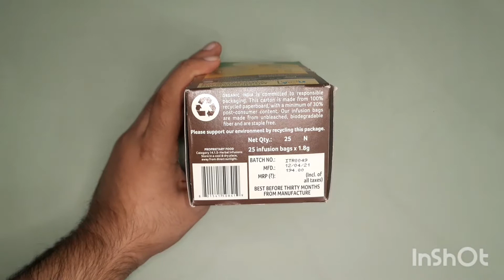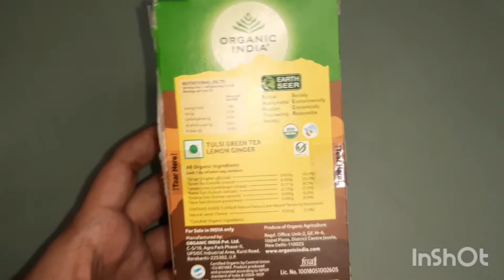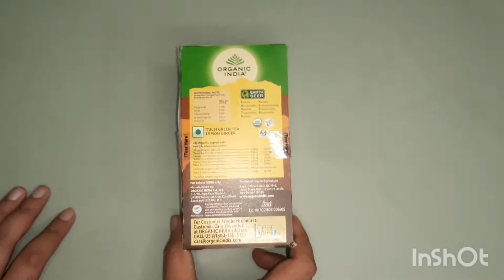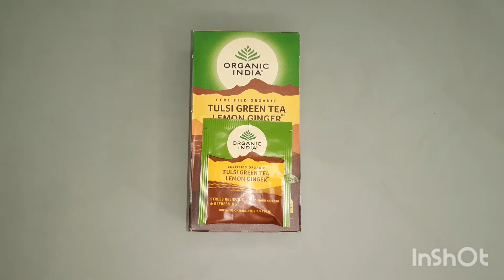Review 84 : Organic India Tulsi Ginger Green Tea| Weight Loss Tea | Loose Upto 15 Lbs In 15 Days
Hey Guys,

New  Review video of Organic India Tulsi Ginger Green Tea Up

First 3 comments will be posted in next video